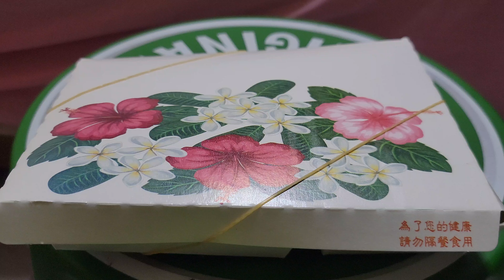*2022/05/11/永和區 港式荃灣燒臘永和店【Meck大叔】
店名：港式荃灣燒臘永和店
地址：新北市永和區國光路49巷4號